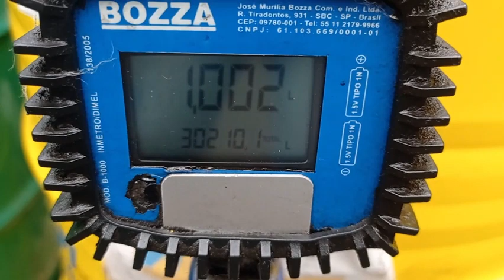Dica, proteção da mang. da bomba de óleo BOZZA para arrastar no chão, sem danif. a mesma. Leia desc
Hoje, 11/02/24, estou fazendo a manutenção da troca das câmaras  de ar que envolvem a mangueira da BOMBA DE ÓLEO  DA MARCA BOZZA, com esta proteção, nunca vai ocorrer degaste da parte externa da mangueira, que deve ser muito cara.
   Uso câmaras de ar de moto, e prendo uma na outra com abraçadeira plástica, mesmo arrastando no chão por mais de dois anos, as abraçadeiras e as câmaras aguentam bem  mesmo com piso áspero.
   Espero que ajude alguém com problemas deste tipo.